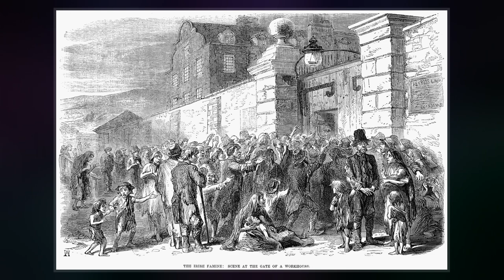Great Famine (Ireland)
The Great Famine, also known as the Great Hunger, the Great Starvation, the Famine  or the Irish Potato Famine, was a period of mass starvation and disease in Ireland from 1845 to 1852. With the most severely affected areas in the west and south of Ireland, where the Irish language was dominant, the period was contemporaneously known in Irish as An Drochshaol, loosely translated as "the hard times". The worst year of the period was 1847, known as "Black '47". During the Great Hunger, about 1 million people died and more than a million fled the country, causing the country's population to fall by 20%–25%, in some towns falling as much as 67% between 1841 and 1851. Between 1845 and 1855, no less than 2.1 million people left Ireland, primarily on packet ships but also steamboats and barks—one of the greatest mass exoduses from a single island in history.